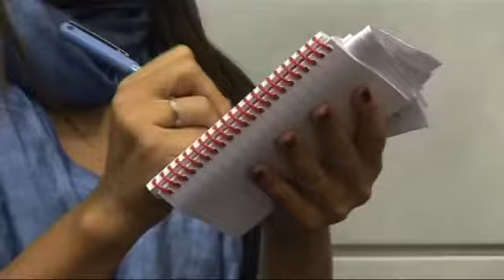Stefano Caldoro Costi politica, Campania virtuosa. Il percorso intrapreso proseguirà